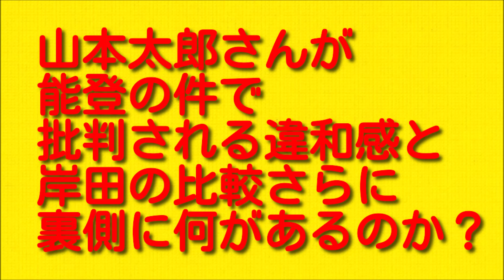山本太郎さんが能登の件で批判される違和感と岸田の比較さらに裏側に何があるのか？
今回は山本太郎さんが能登の件で批判される違和感と岸田の比較さらに裏側に何があるのかについてお伝えしていきますので最後まで聞いていただければと思います。